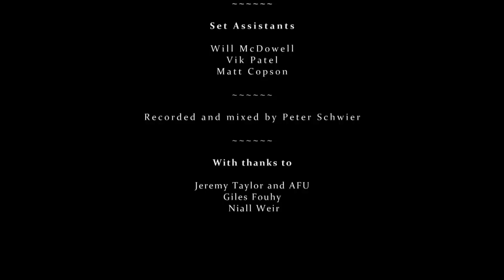The Emblem by Clara Sanabras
Title song from Clara Sanabras' new album "The Emblem" (Smudged Discs), due to be released in January 2012 .
Video directed by Edd Hofman with choreograhy by Vinicius Salles

Sioux and Gypsy blood runs through Clara Sanabras' veins; born in France, Barcelona-raised, now a Londoner, her music is as varied as her background. Carried by the power of her virtuosic voice, this psychedelic-folk songstress creates an unmistakable bluesy sound with a continental urban twist.

Her new album sums up her chief preoccupations as an artist: the juxtaposition of ideas and influences in life, pieces of a jigsaw puzzle that fit together perfectly, assembled to produce a complete picture, an emblem. The result is an eloquent and unquestionable musical tableau, consisting of ten original songs and a folksong, intended for the discerning modern listener.
"Her sound sits richly somewhere between Camille, Mariza and Joanna Newsom -a gorgeous place to be. Uncut